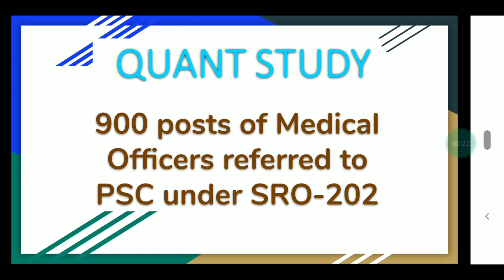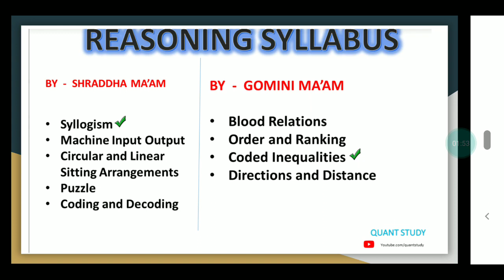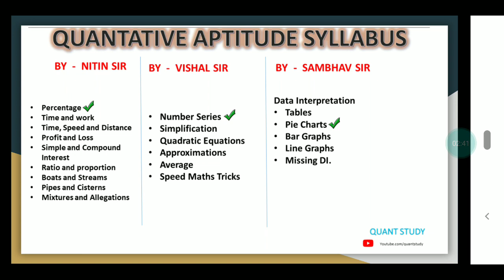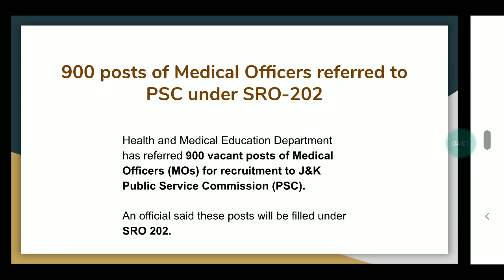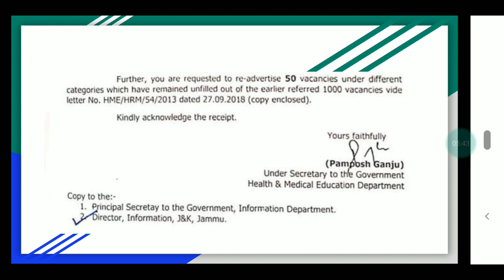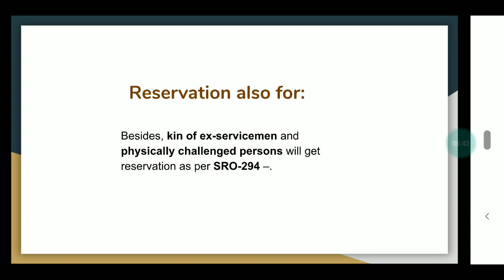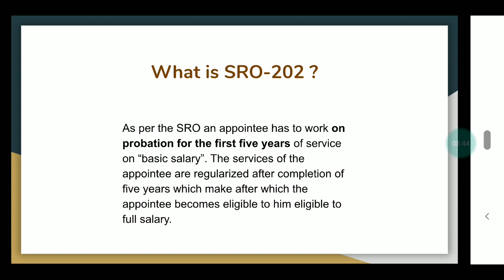MEDICAL OFFICER | 900 POST | JKPSC | HEALTH AND FAMILY WELFARE